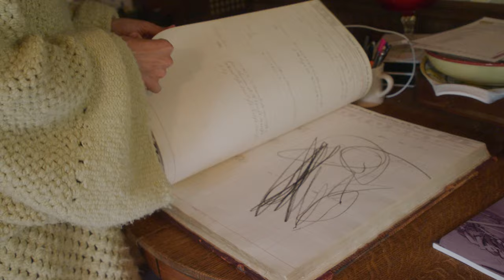Julie Byrne | A Take Away Show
@JulieMarieByrne - Shot at West Hurley. NY, July 2023

00:00 Intro
00:45 '22
03:48 The Greater Wings
07:53 Moonless

In July, after a cold snap caused a premature changing of the leaves up in the Catskills just north of New York City, Julie Byrne took us on a serene journey into the woods where Spillway Sounds, the studio where she recorded her beautiful new record The Greater Wings, sits beside a tranquil stream, an abandoned basketball court, a mosquito-filled forest and a swimming pool. With friends and bandmates in tow, we walked the grounds, and Julie treated us to three gorgeous new songs with a spirit of renewal and happiness in the air… Julie was set to start her tour on the East Coast and then to the UK the next day, and we all shared one last moment of peace in the place where her new music began…

Directed, shot, recorded, mixed & edited by Derrick Belcham
Performed by Julie Byrne, Katie Von Schleicher & Jake Falby
Special Thanks to Eli Crews, Dave Sutton, Le’Andra Leseur, Daisy Hook & Annie Fawber

Since 2003, Blogothèque has changed the way people experience music videos. We film beautiful, rare and intimate sessions with your favorite artists, and the ones you are soon to fall in love with. Come, stay a while, and be taken away.